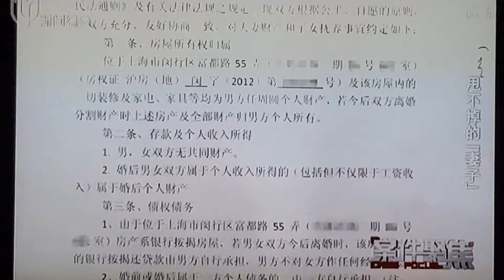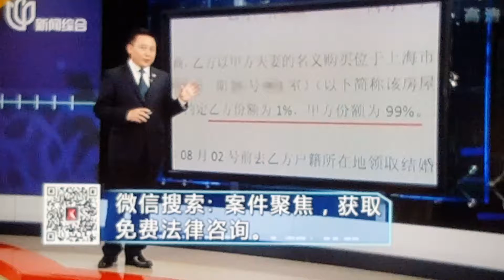用合法的婚前协议来解决不良动机 达到利益最大化 2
用合法的婚前协议来解决不良动机 达到利益最大化2